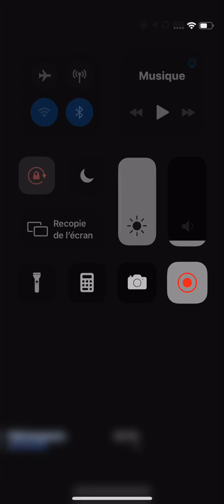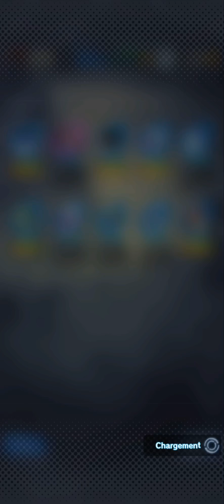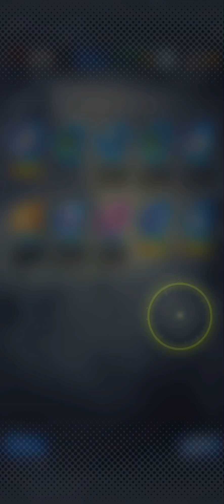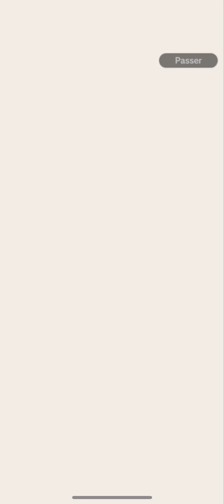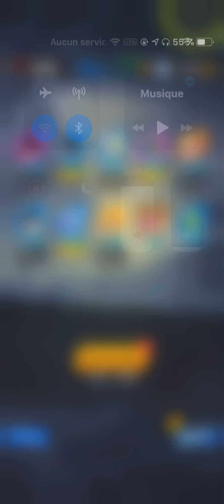INVOCATIONS TRUNKS SSJ ET C-13 LEGENDS RISING - DB LEGENDS FR